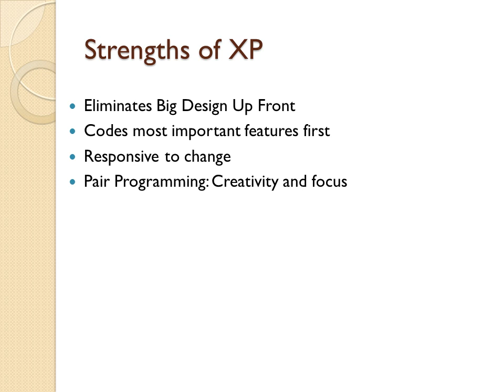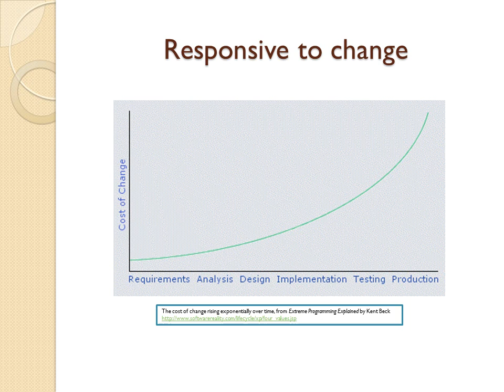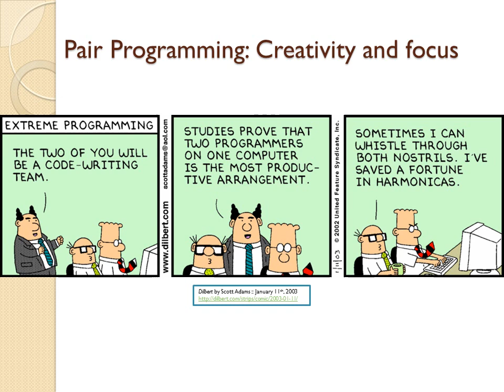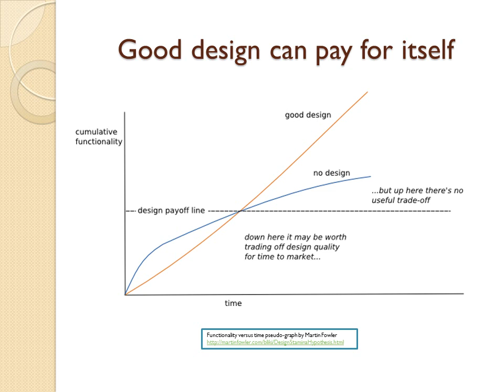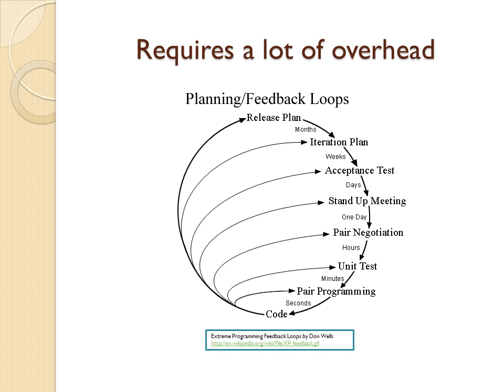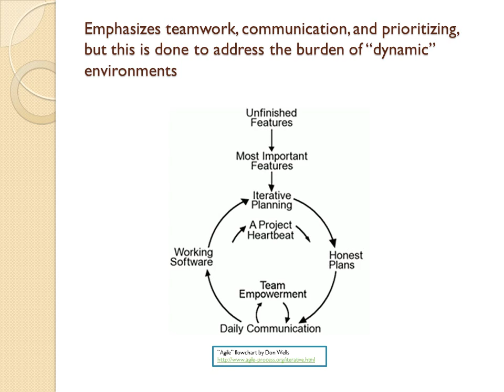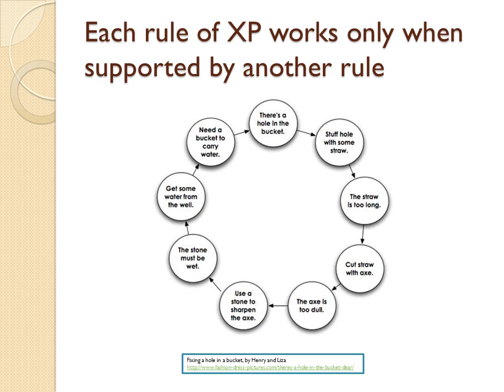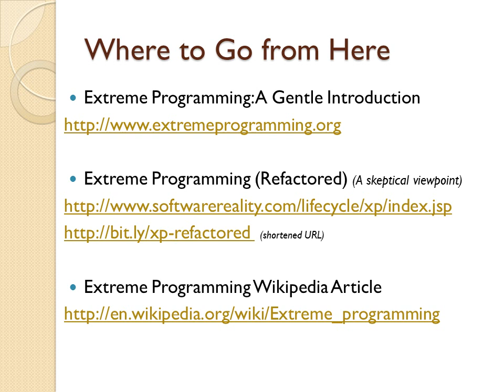The Strengths and Weaknesses of Extreme Programming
In this mini-presentation, I go over what I perceive to be the strengths and weaknesses of the "Extreme Programming" software development ideology.